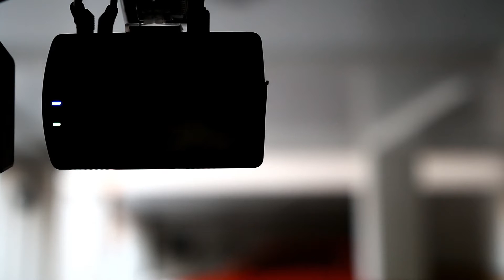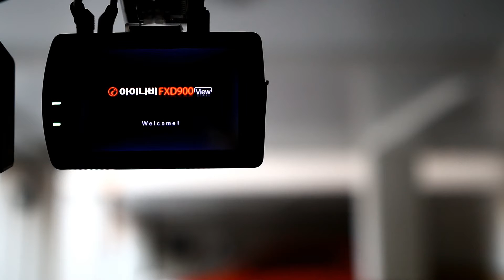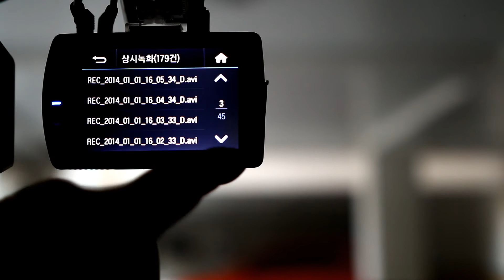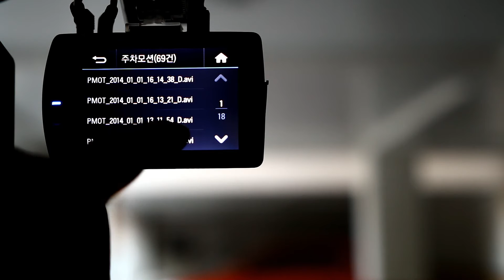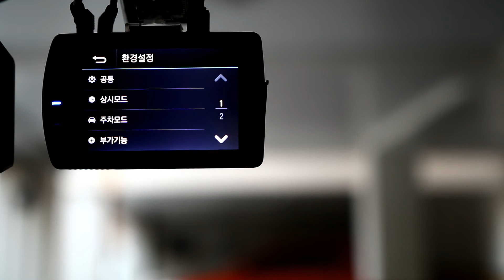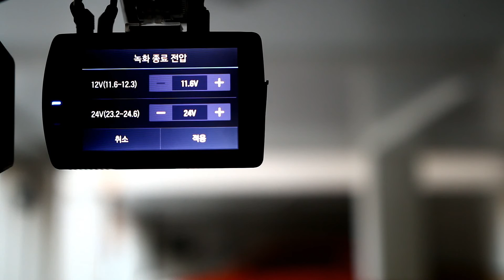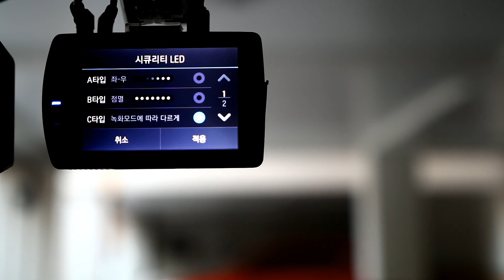아이나비 FXD900 VIEW 메뉴설명 무지